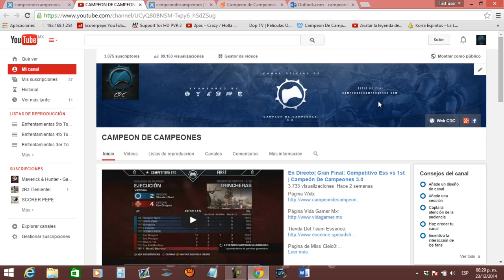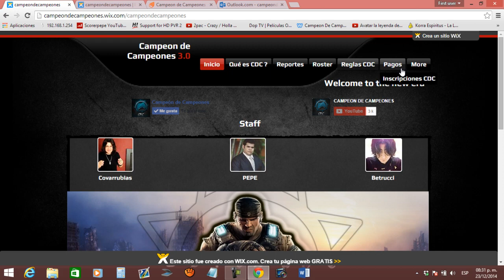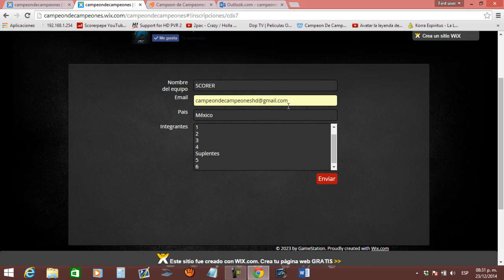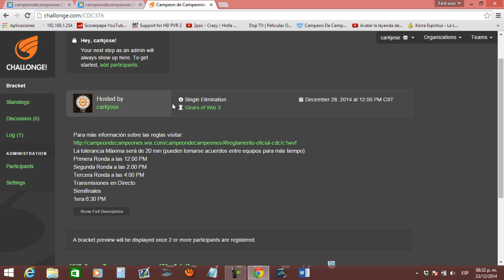Inscripciones Abiertas| 5to Torneo Gratuito| 28 Diciembre |CDC 3.0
Página Web:
¿Cómo saber si quedé ?